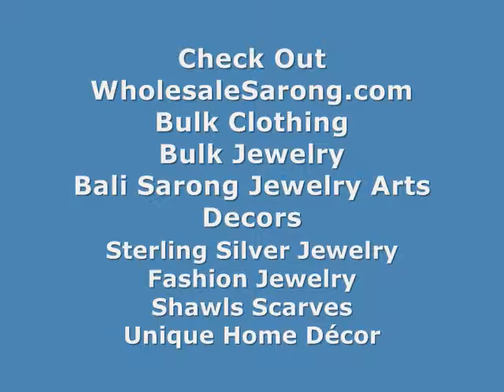Blue Purple Stripes Sarong Wholesale Mundu Pareau WholesaleSarong.com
Sarong Lava-Lava Clothing Wholesaler
Beach Tahitian Coverup Hiphop Clothing Wholesale
Skirt Pareo Beach Skirt Coverup Hippie Clothing Styles
Cruise Wrap Dress Womens Hippie Clothing
Garment Wholesale Blue Purple Stripes Sarong